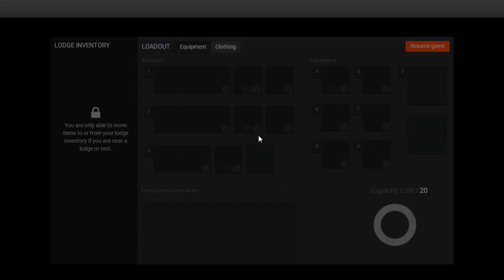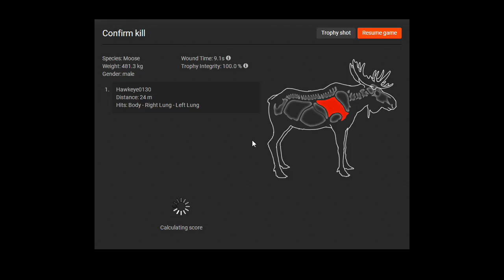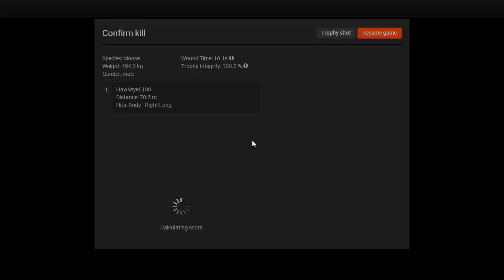Whitetail Hunt #1 - Part 2: The Elusive Marty Moose! - The Hunter Classic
Whitetail Hunt #1 - Part 2: The Elusive Marty Moose! - theHunter (2017) or The Hunter Classic

In the second part of my first attempt at acquiring a Whitetail Buck for my Trophy Lodge, Dulakaba and I are given a merry chase by a couple of clever Bull Moose!